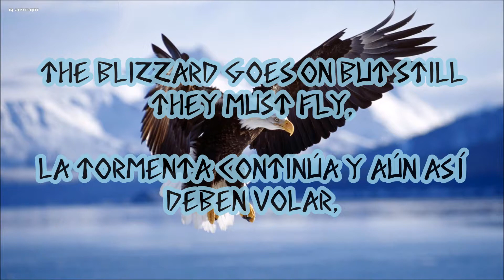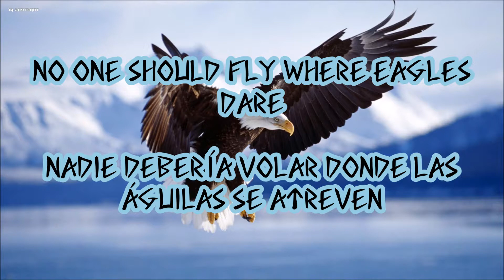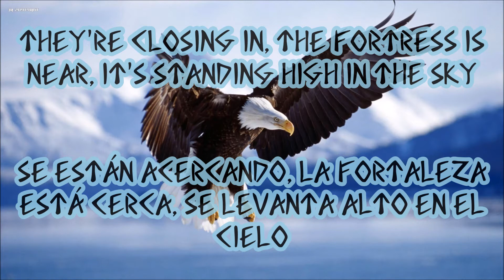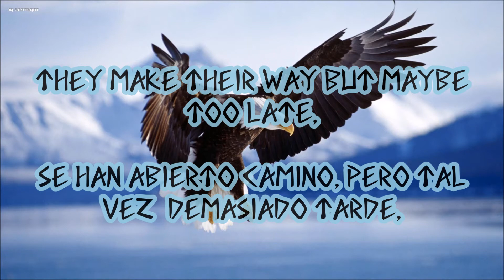Where eagles dare - Týr (Original by Iron Maiden | Lyrics + Sub. español)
Track n° 12 del álbum Valkyrja, un cover disfrútenlo